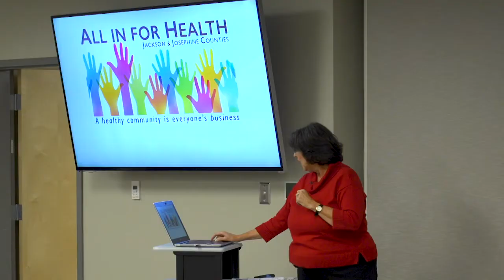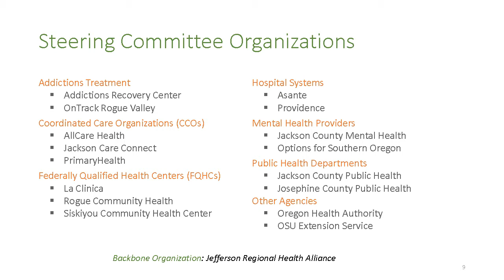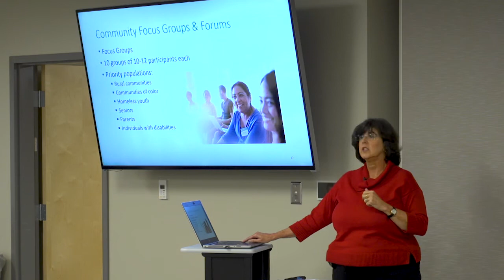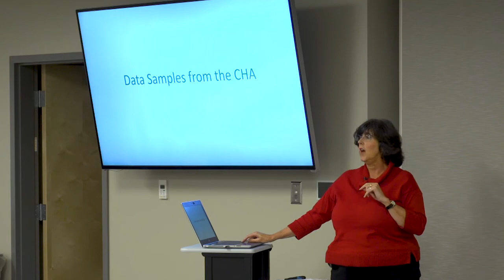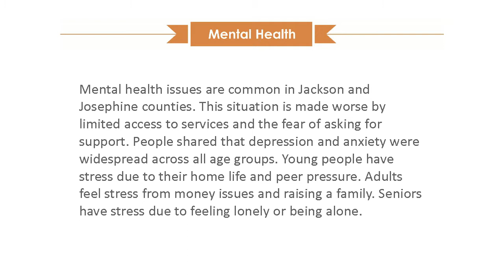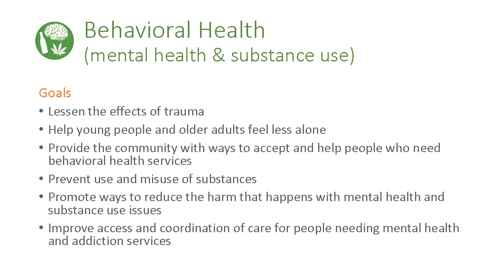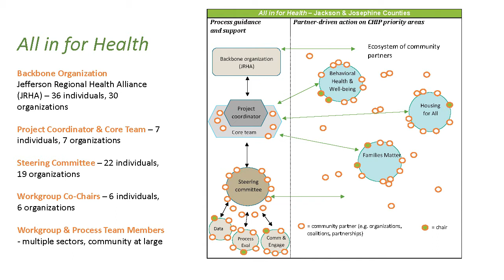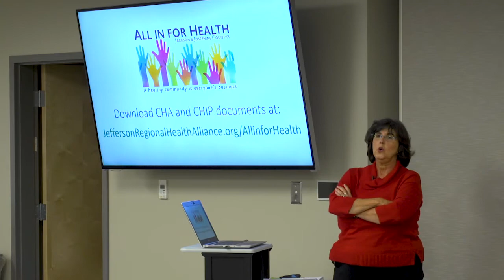LADPC December Meeting: the Community Health Improvement Plan